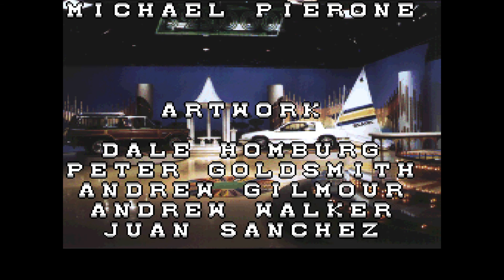Super Nintendo Longplay - Wheel of Fortune Deluxe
Longplay for Wheel of Fortune Deluxe released in April of 1994 for the Super Nintendo Entertainment System.